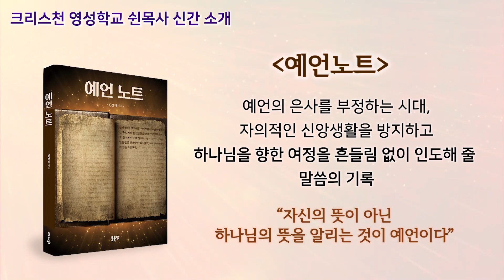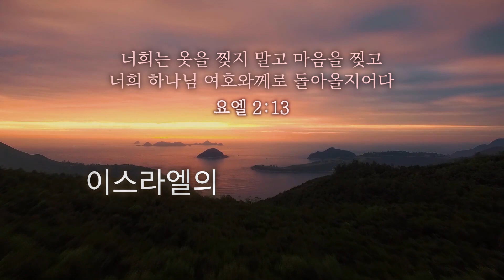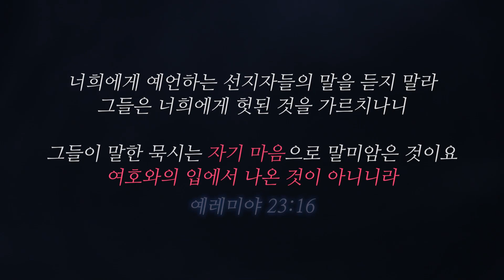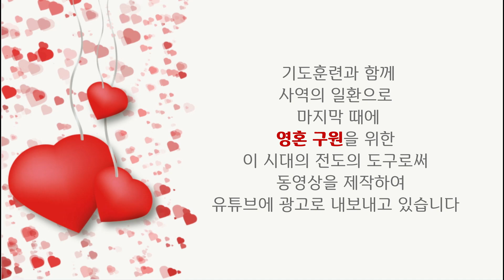하나님의 일꾼이 되기 위한 필수 스펙